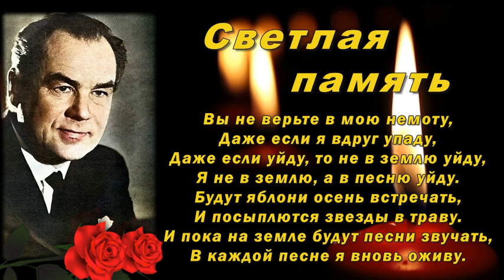Светлая память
5 сентября 1975 года ушёл из жизни величайший певец, артист и прекрасный Человек - Георг Карлович Отс. Но он продолжает жить в наших сердцах, и навсегда останется в памяти тех, кому посчастливилось хоть однажды услышать чарующий голос этого выдающегося певца.